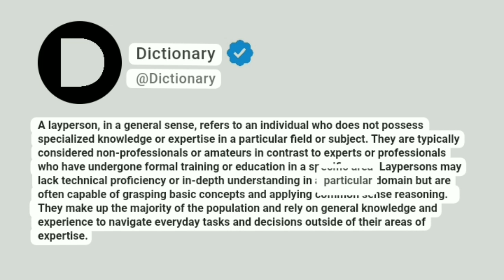Layperson Meaning In English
A layperson, in a general sense, refers to an individual who does not possess specialized knowledge or expertise in a particular field or subject. They are typically considered non-professionals or amateurs in contrast to experts or professionals who have undergone formal training or education in a specific area. Laypersons may lack technical proficiency or in-depth understanding in a particular domain but are often capable of grasping basic concepts and applying common sense reasoning. They make up the majority of the population and rely on general knowledge and experience to navigate everyday tasks and decisions outside of their areas of expertise.